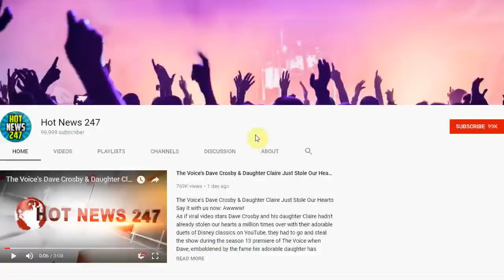Protests And Call For Boycott At Philadelphia Starbucks After Arrest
PHILADELPHIA (AP) — Starbucks sells itself as a community gathering spot as much as a coffeehouse, a welcoming place with comfortable chairs for lingering, trendy music and Wi-Fi. That’s one reason the arrest of two black men who were sitting in a Starbucks struck a nerve for so many: They were doing exactly what people do at most any of the chain’s 28,000 stores worldwide.